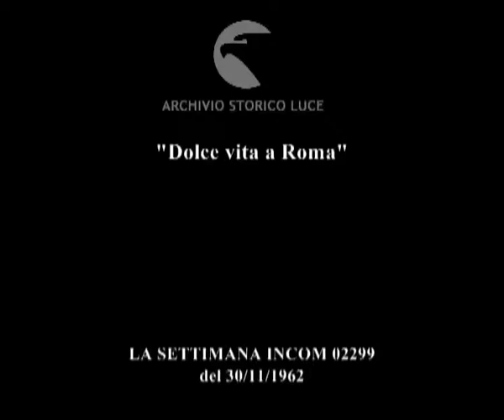La bomboniera notturna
"Dolce vita a Roma"
   Descrizione sequenze:Monica Vitti riceve un premio in un locale ; l'attrice ringrazia ; la gente seduta ai tavoli applaude ; lo showman rivolge alcune domande all'attrice ; Monica Vitti mostra la targa d'oro ricevuta ; la gente intorno applaude ; Jean Paul Belmondo sorride accanto a Monica Vitti ; anche l'attore riceve la targa d'oro ; Michelangelo Antonioni cammina nel locale ; Belmondo riponde ad alcune domande ; alcune coppie ballano al centro del locale ; immagini del ballo ;